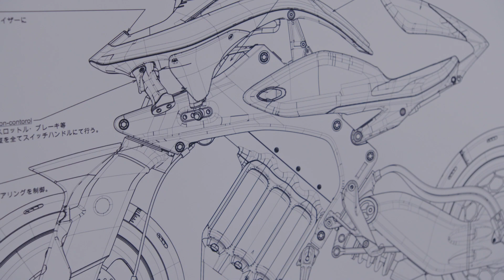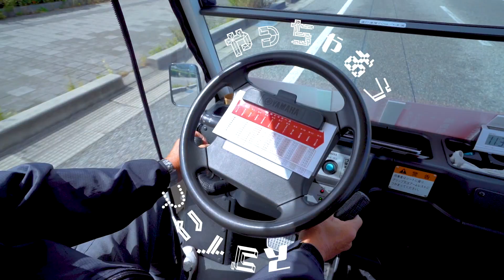やっちゃえ、やっちゃえ、やっちゃおう！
ヤマハ発動機は、子どもたちが「プログラミングの楽しさ」「ものを動かす楽しさ」を体験できる機会を提供していきます。